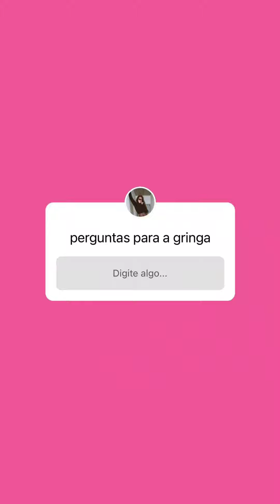Compilado Gringa da Sofia Santino - Perguntas para a Gringa